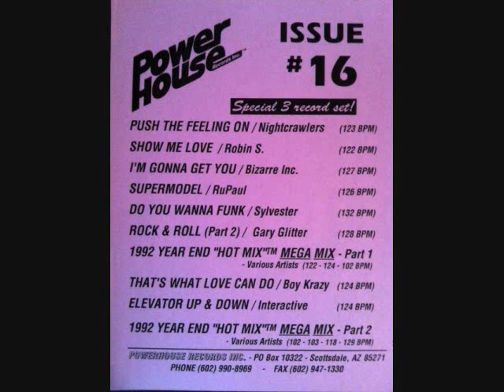Gary Glitter - Rock & Roll Part 2 (Mickey Oliver Powerhouse Mix).wmv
Mickey Oliver's techno complimation of rock and roll part 2.